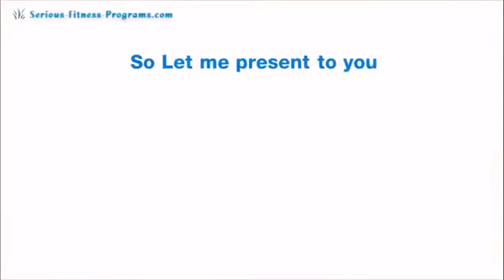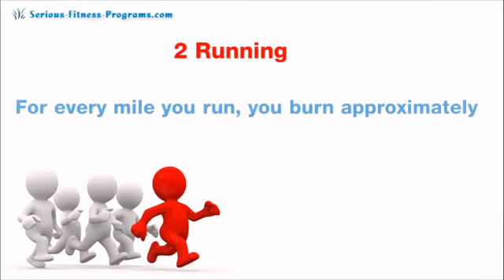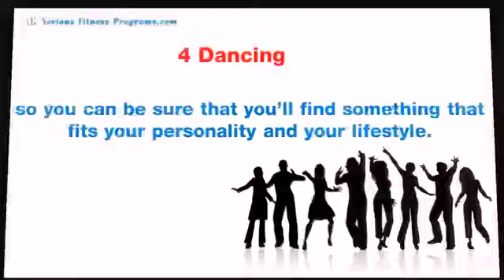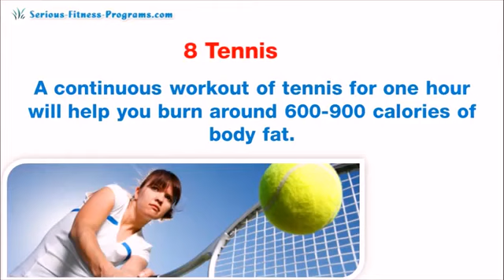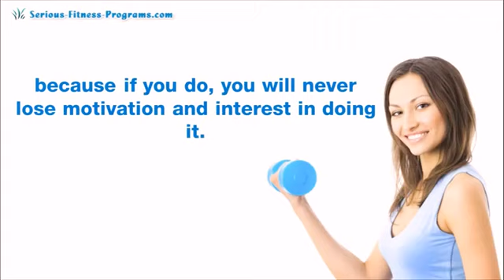Top 10 Best Exercise For Weight Loss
Want to lose belly fat? Get the 21 Day Flat Belly Fix now

In “The 21 Day Flat belly Fix” program you will learn…….
How to elevate your levels of “The Master Fat Burning Hormone” by 1300% in women and 2000% in men so your body becomes a raging fat-burning furnace every night… burning away unwanted fat while you sleep without even having to set FOOT in a gym…
The “White Fat Fuel” secret that forces your body to stop feasting on sugar as your primary energy source and has your body and cells gobbling up your white fat like pudding so only your lean, beneficial brown fat remains…
The “Thyroid Accelerator” technique anyone with at least a 4th grade education can use to turn your thyroid dial up to 11 almost-automatically, dramatically increasing your rate of weight loss…
How to “turn back the clock” on your skin so you have the same clear, vibrant skin you had as a teenager… even if you’re decades past your prime and have smoked a pack a day for years…
Are you suffering from Type 2 Diabetes (or has your doctor warned you that you are “Pre-Diabetic”) and need to take action NOW?
You’ll discover how to reduce your risk of developing Type 2 Diabetes by 33%… by doing nothing more complicated than drinking this tea…
What the “Satiety Switch” is… and how to “flip” the switch on your hunger so you never get the “munchies” or the desire to “cheat” on your diet ever again…How to “feed” your libido with one cheap, abundant and decidedly “Un-sexy” food…
The real reason for “boomerang dieting”… why you ALWAYS seem to get FATTER and LESS HEALTHY after doing any kind of “fad” diet… and a method as easy as counting to ten that almost-guarantees you will never “gain back the weight” again…
One simple trick you can use to increase your bone density without ever having to pick up even a light set of weights…